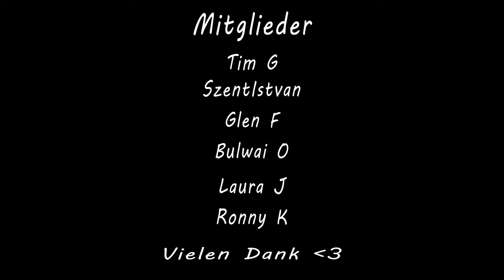Kaiser Friedrich und Seine Deutsche Geschichte - Episches Lied über Ruhm und Ehre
Tauchen Sie ein in die faszinierende Welt von Kaiser Friedrich und seiner bedeutenden Rolle in der deutschen Geschichte. Dieses epische Lied erzählt von seinen Heldentaten, seinem Streben nach Einheit und seiner unvergleichlichen Führungskraft. Lassen Sie sich von den kraftvollen Versen und der bewegenden Melodie mitreißen und erleben Sie die Geschichte eines Kaisers, der die Zukunft seines Volkes in den Händen hielt.